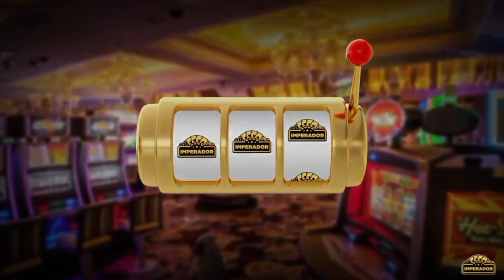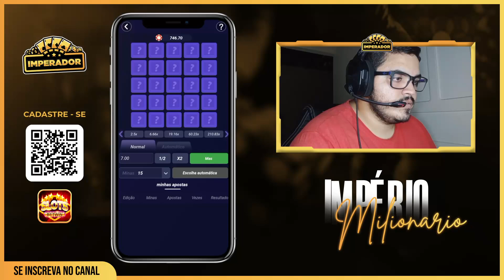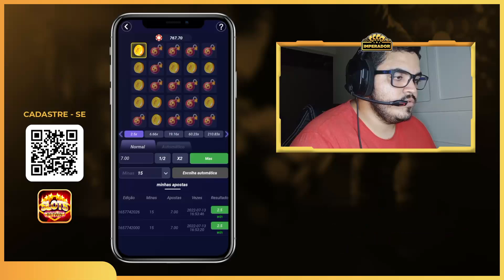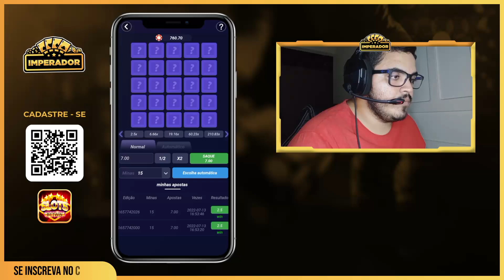🔰BETWIN: A MELHOR ESTRATÉGIA NO MINES 💣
ESTE CONTEÚDO É PARA +18 TODOS OS MÉTODOS AQUI APLICADOS SÃO FEITOS COM RESPONSABILIDADE ✅